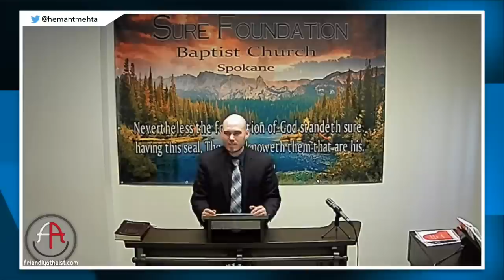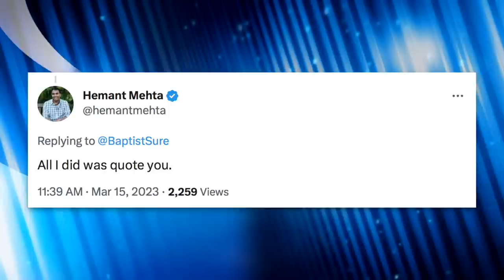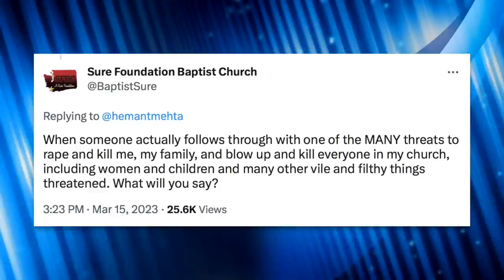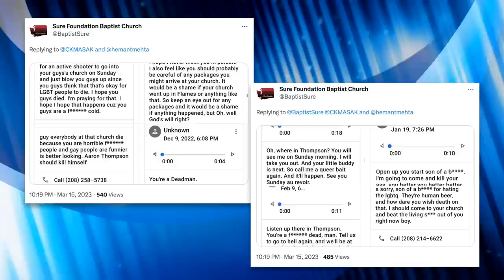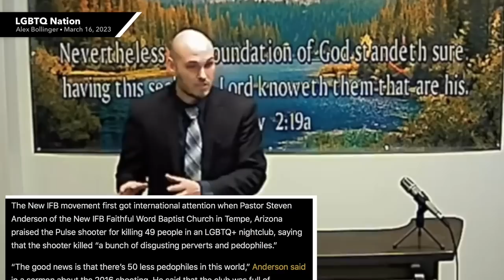Hate Preacher Who Called for Deaths of Gays Complains About Death Threats After Going Viral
Daniel Kuhtsar of Sure Foundation Baptist Church recently complained about the death threats he received in response to a viral video of him calling for the deaths of gay people. He's demanding sympathy and claims the journalist sharing videos of him is "inciting violence."

Chapters:
0:00 Hate Preacher's Vile Rhetoric
4:31 Hate Preacher Reacts to Backlash
7:37 The New IFB Movement
9:32 Closing Thoughts
10:12 Outro